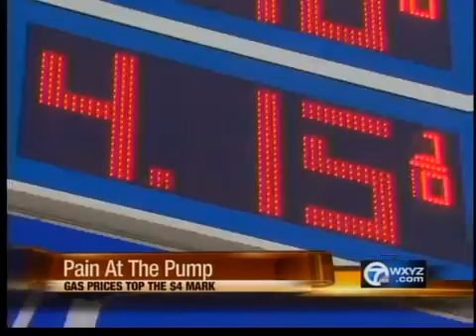Why are gas prices soaring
7 Action News takes a look at why gas prices are rising.